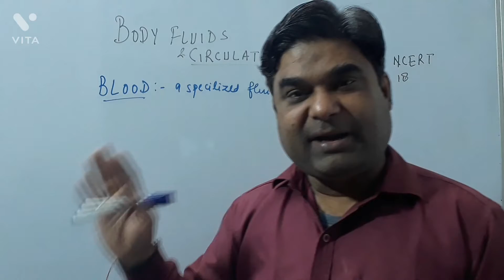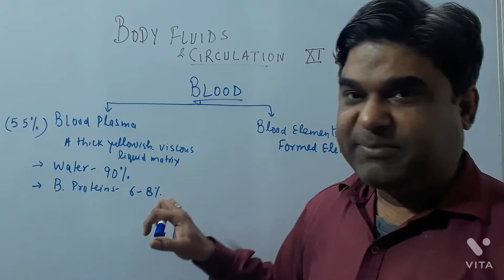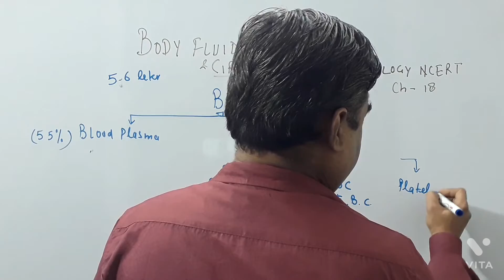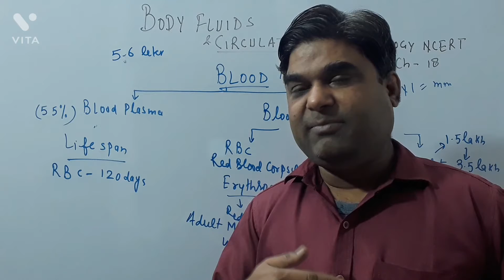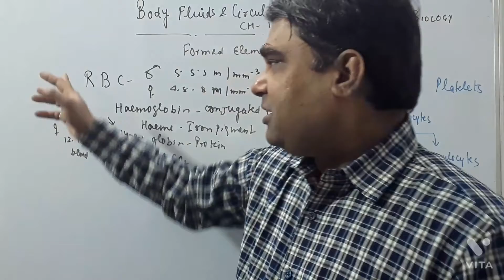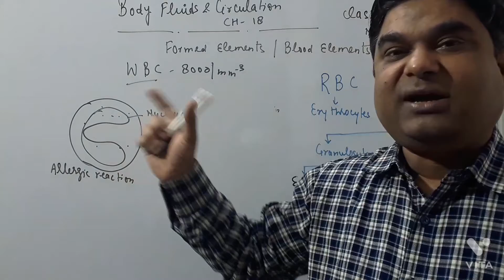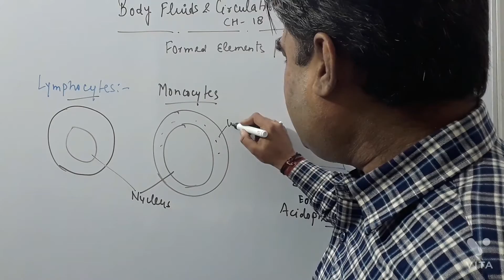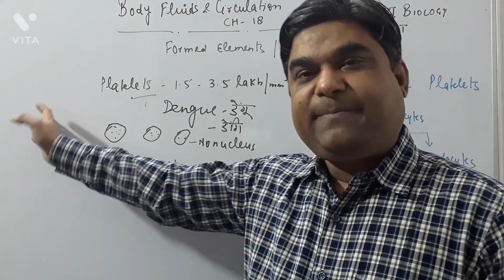Body Fluids and Circulation, Chapter-18/NCERT BIOLOGY, CLASS XI/Part I.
This video covers the composition of Human Blood, BLOOD PLASMA,Struture of RBC,WBC,PLATELETS